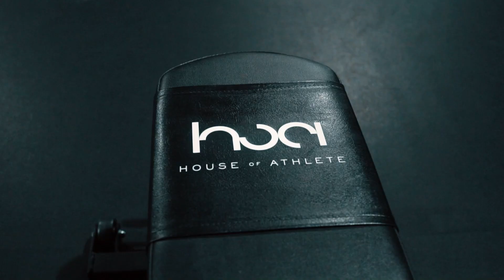Loose Cannons Vlog | Could We Survive NFL WR Drills? | House of Athlete Collab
We decided to see if we could survive an NFL Wide Receivers off-season workout, so we had former NFL and Bucs WR Yo Murphy, and Yo Murphy Performance put us through a workout at House of Athlete in Tampa!